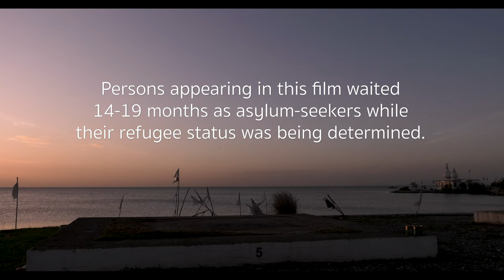Nearest Neighbours (Teaser) - TimehriFF20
NEAREST NEIGHBOURS

TRINIDAD & TOBAGO | 2019 | 22 MINS

Since 2015, at least 16,000 Venezuelans are confirmed to have fled to Trinidad and Tobago. The twin island republic is of one of the most economically viable options for asylum seekers, yet many are unaware of the reality that is to welcome them.

Nearest Neighbours interweaves the stories of four main sets of characters: a journalist; a couple with three young children and their abuela; a woman who is living in a horse stable among other refugees; and a computer engineer turned construction worker and his family.

The film explores how these refugees and asylum-seekers navigate their environments daily and work to move their lives forward amidst many unexpected challenges, including rampant xenophobia and a lack of legal rights due to the absence of local refugee legislation.

directed by RHONDA CHAN SOO
Rhonda Chan Soo is a Trinidadian documentary filmmaker. A combination of scholarships allowed her to pursue her tertiary studies in the United States. There, a journey of discovery and re-committing to following her interests allowed her stumble upon the previously inconceivable idea of documentary film as a profession. And since then she hasn’t looked back... Rhonda aims to explore stories of Trinidadian, and of Caribbean identity by extension, examining where we are, where we’ve come from and where we’re headed. Above all, she loves stories of everyday heroes, overturning stereotypes, and participating in bringing marginalized voices to the mainstream.

Rhonda holds an MA in documentary filmmaking from Wake Forest University and a BSc in Environmental Science from Furman University. She was also selected as a fellow with the Southern Environmental Law Center in Birmingham, Alabama in 2013. Rhonda returned home to Trinidad to develop a body of work dealing with contemporary issues of Caribbean identity. She directed Riding Bull Cart which won best local documentary short at the trinidad + tobago film festival in 2015, and Quiet Revolution, which won the jury award at Green Screen, The Environmental Film Festival in Trinidad in 2016. She has worn several hats in the narrative film and TV industry, including co-producer on the narrative feature film, Moving Parts, directed by Emilie Upczak. She has worked with the media team on a youth outreach organization, The 2 Cents Movement, on the technical team at the trinidad + tobago film festival, and as a lecturer at SBCS. She is the director of the documentary film, Nearest Neighbours (2019), which explores the experiences of Venezuelan refugees and asylum-seekers in Trinidad and Tobago.

WATCH LIVE ON YOUTUBE + FACEBOOK - June 6 @ 1:PM EST.